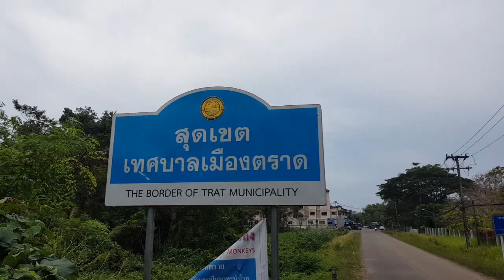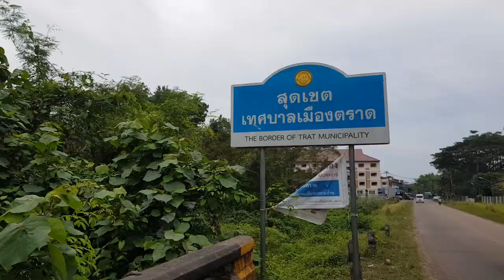Весёлые обезьянки в Тайланде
Прогулялся по джунглям Таиланда и встретил вот этих милых обезьянок на прогулке